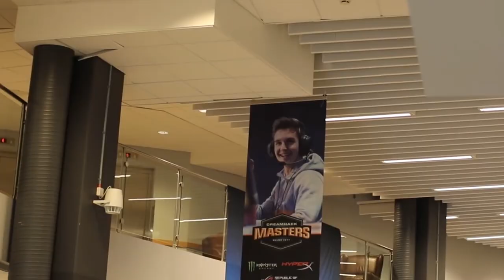Tour des lieux (DH Masters Malmö 2017)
Le tour des lieux de cette DreamHack Malmö est là !